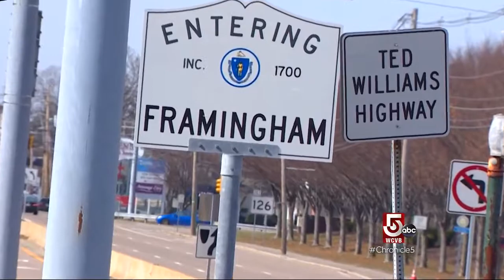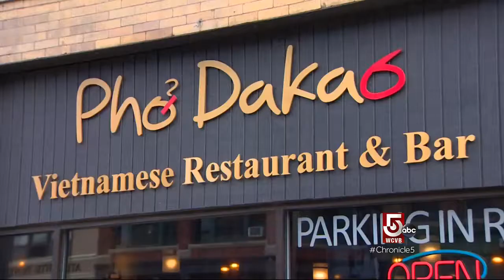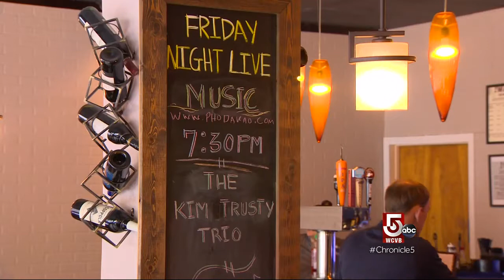Framingham: Revitalizing Downtown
Yvonne Spicer is determined to deliver on the promise so many other Framingham politicians have made – reinvigorating this city’s downtown. And restaurants like Pho Dakao can be incredible catalysts for a revitalization.